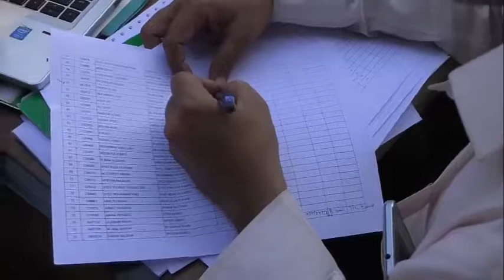22-03-2017 DMC Central Karachi Physically Employee checking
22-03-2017 DMC Central Karachi Physically Employee checking

کراچی( ) گھوسٹ اور اپنے فرائص سے غفلت برتنے والے ملازمین کو کسی صورت برداشت نہیں کیا جائے گا ان خیالات کا اظہا ر چیئرمین بلدیہ وسطی ریحان ہاشمی نے ایڈمن ڈپارٹمنٹ نیو کراچی زون میں ملازمین کی فزیکل چیکنگ کے دوران کیا اس موقع پر ان کے ہمراہ ایم پی اے حاجی انور رضا اور بلدیہ وسطی کے افسران بھی موجود تھے ۔انہوں نے کہا کہ بلدیہ وسطی کا کام ضلع کے لوگوں کو سہولتیں فراہم کرنا ہے اور اس میں کسی قسم کی کوتاہی برتنے والے افسران و ملازمین کے خلاف محکمہ جاتی کاروائی کی جائے گی ،انہوں نے مزید کہا کہ ایمان دار،محنتی اور اپنے کام سے مخلض ورکرز بلدیہ وسطی کا قیمتی سرمایہ ہیں اور ادارے نے ترقی،اعزازیہ،تعریفی اسنادکی صورت میں محنت سے کام کرنے والے ملازمین کی ہمیشہ حوصلہ افزائی کی ہے اور مستقبل میں بھی محنتی ملازمین کی کاوشوں کو سراہا جائے گا۔